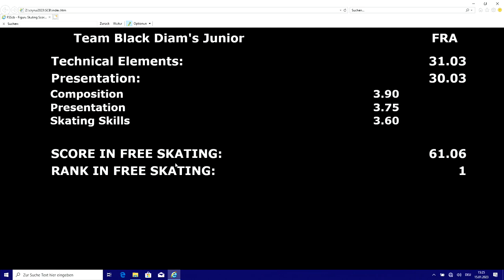NeuchatelTrophy2023 FS BLACK DIAMS Junior FRA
ISU Junior, free skate